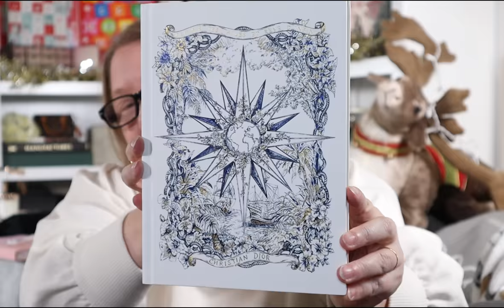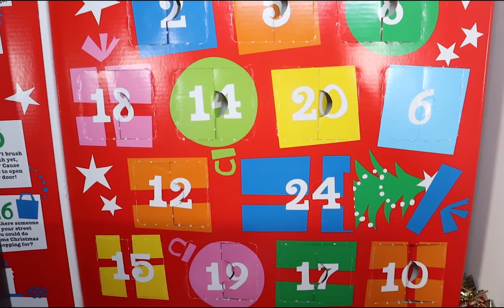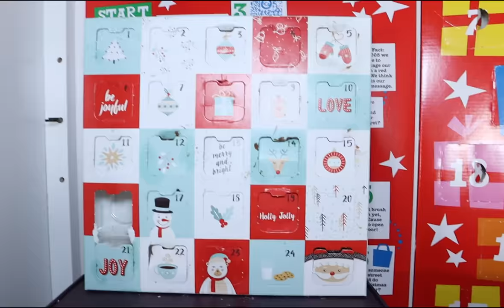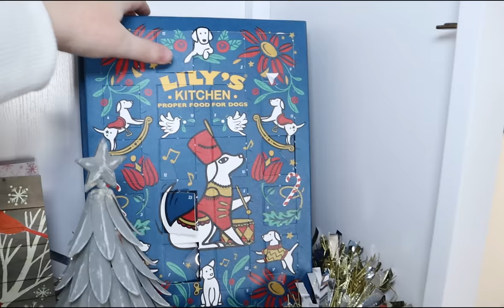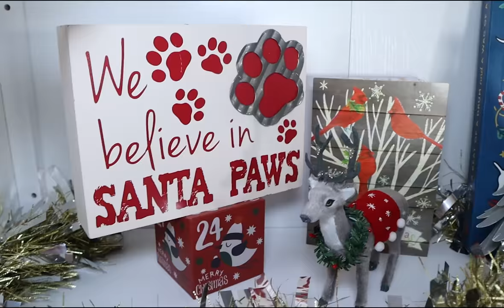Is Baron Okay? + Meeting New Family Members || Vlogmas 2022 Day 24 || Autumn Beckman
Vlogmas 2022 day 24 - it's Christmas Eve already!!! - brings an update on Baron and tips for easy but professional looking cookie decorating from my sister who is a professional baker. It's also the last day for most of our advent calendars.

Royal icing.
2 lbs powdered sugar
3 tbsp meringue powder
warm water (amount depends on humidity and altitude)

Tea cakes.
1c shortening
2c sugar
Pinch of salt
-cream together
3 eggs
2 tbs buttermilk
1 tsp vanilla
-add to cream mixture and blend well
4c flour: slowly add and blend well. Cookie mixture should pull away from side of of mixing bowl when ingredients are fully incorporated.
Bake on 325 until bottom edges turn golden brown. (About 10-12 minutes)
Cookie baking tips:
1. Bake on a silicone baking mat and your cookies will not have brown bottoms. If not silicone mat, you can use parchment paper, but the bottoms will brown.
2. I’ve omitted the baking soda and baking powder to keep the cut out shape.
3. If using cookies for cut outs, roll dough between two sheets of parchment paper. If you sprinkle flour to roll out, you will dry the cookies out of you add too much.
4. Once you’ve cut out the cookies and placed them on your baking sheet, place sheet in freezer for at least 10 minutes. This will help the cookies hold their shape.

Items.

Videos.